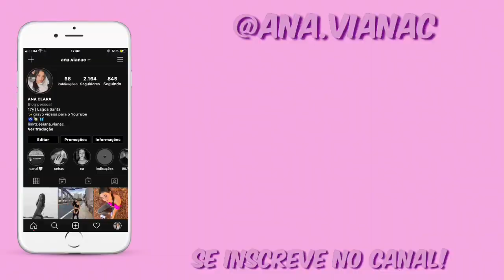ARRUME-SE COMIGO POR ENQUETES!! *vocês controlaram minha make*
ARRUME-SE COMIGO POR MEIO DE ENQUETES

Oieee gente! No vídeo de hoje eu me arrumei baseado nas decisões das enquetes do insta, espero que gostem do vídeo!!

- ana